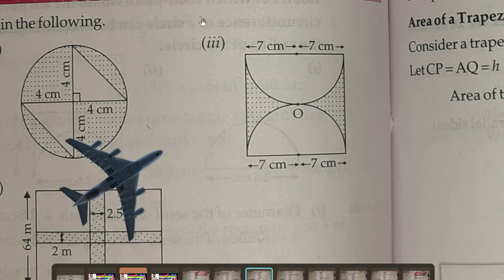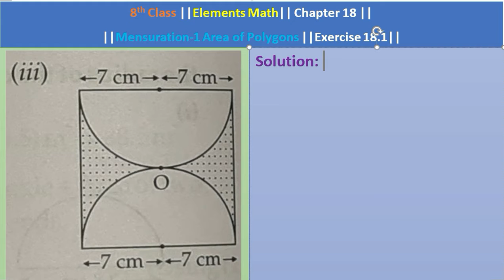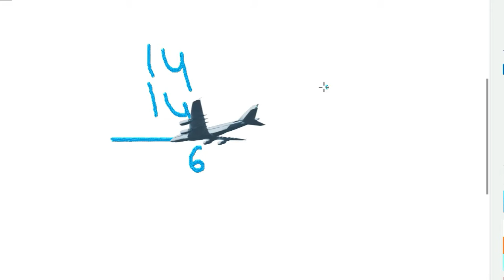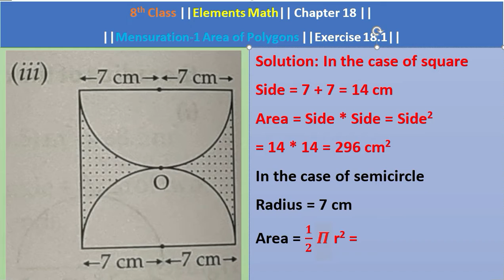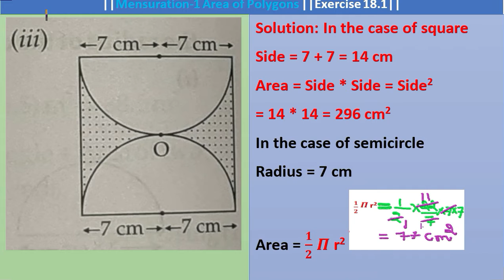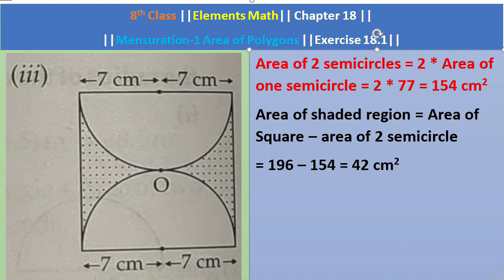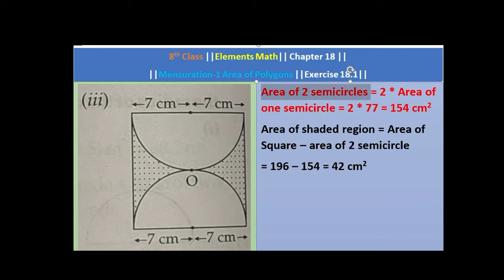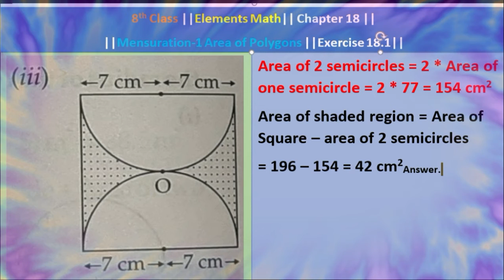Q:1(iii)|| Exercise 18.1|| 8th Class|| ELEMENTS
Q:1(iii)|| Exercise 18.1 ||Mensuration 1: Area of Polygons || 8th Class|| ELEMENTS|| ,